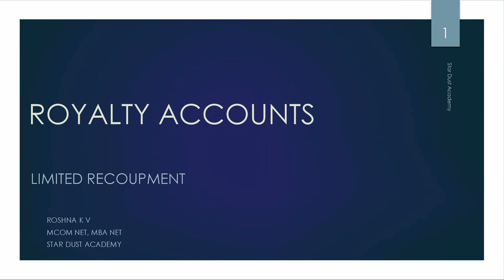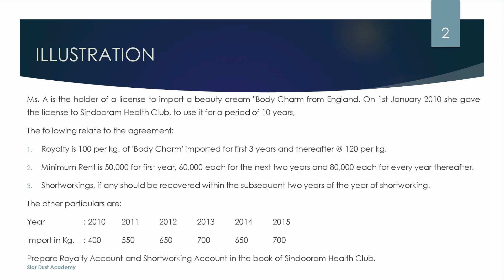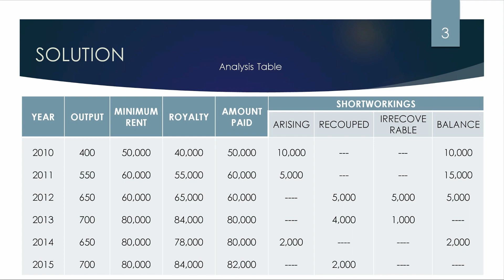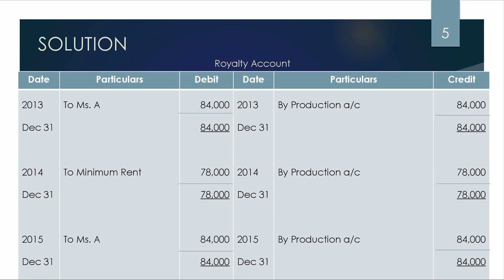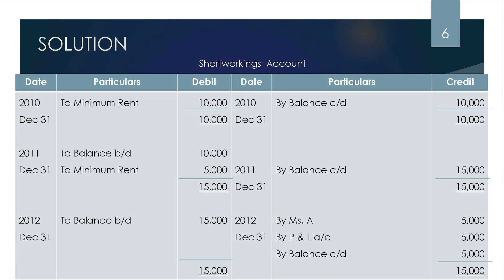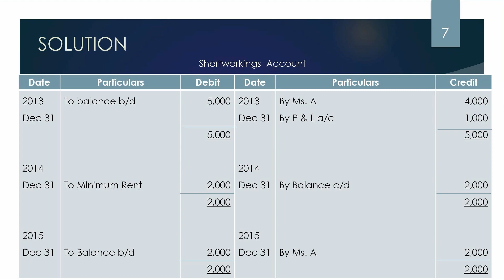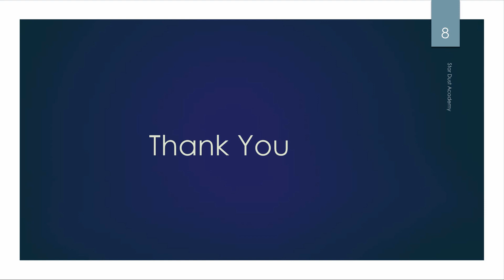Royalty Accounts Part 6 Limited Recoupment Malayalam Tutorial Bcom | Financial Accounting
Royalty Accounts - Limited Recoupment of Shortworkings Malayalam Tutorial Bcom | Financial Accounting

Part 6
Recoupment of Shortworkings

Topics Covered
1. Recoupment of Shortworkings
2. Illustrations